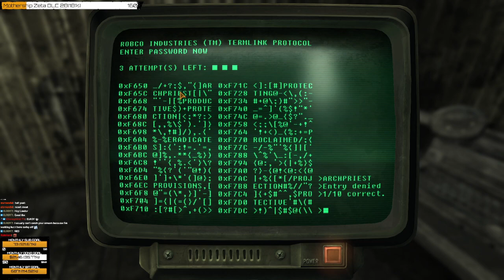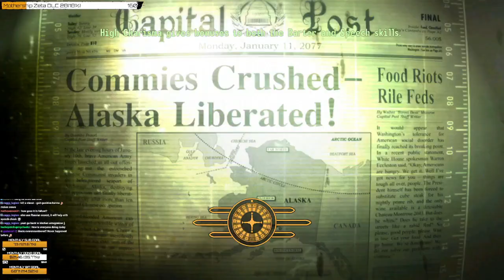Fallout 3 | TTW | Hardcore Mode | Normal Difficulty | Part 6 | Exploring DC (Part 3)